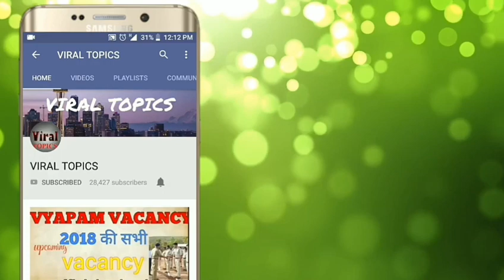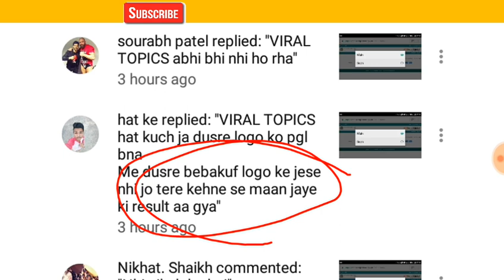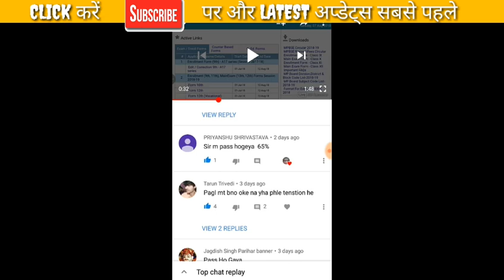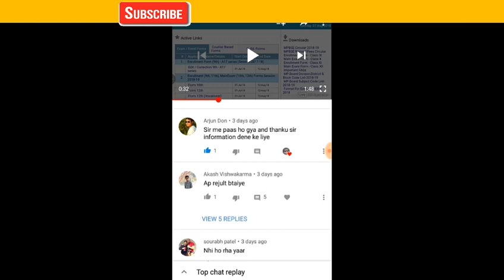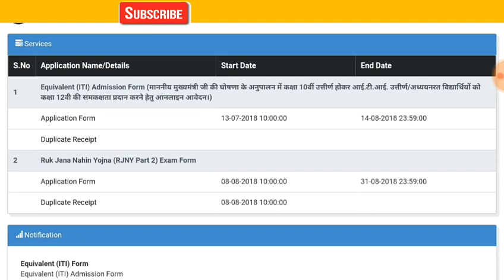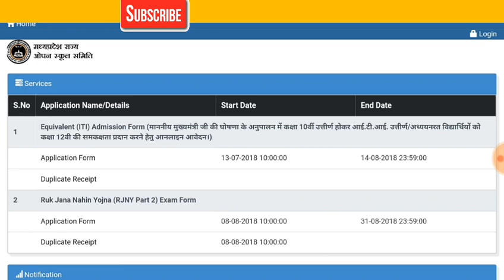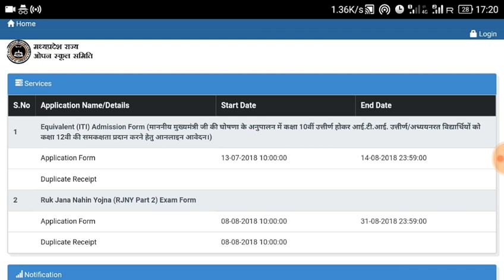RUK JANA NAHI YOJNA 2 भरे या नही। रुक जाना नही योजना 2 क्या SUPPLEMENTARY वाले भर सकते है??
फॉर्म भरने से पहले सोच विचार कर लीजिए
रुक जाना नही योजना 2
MP BOARD SUPPLEMENTARY WALE BHEE BHAR SAKTE HAI